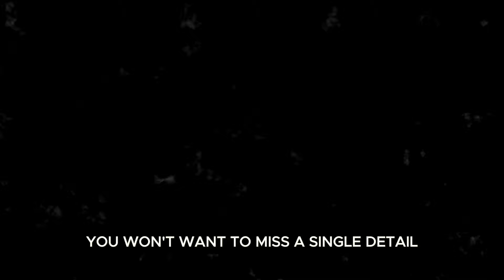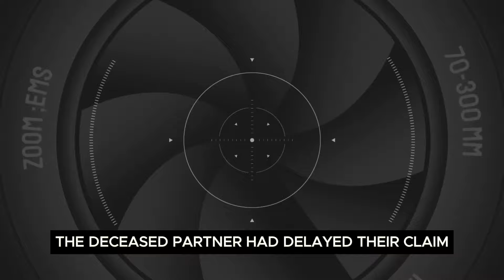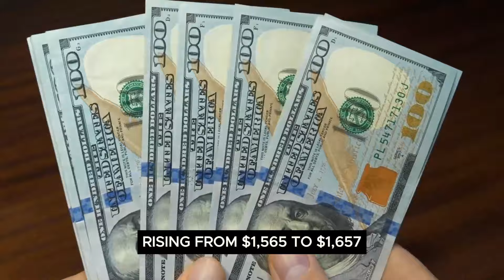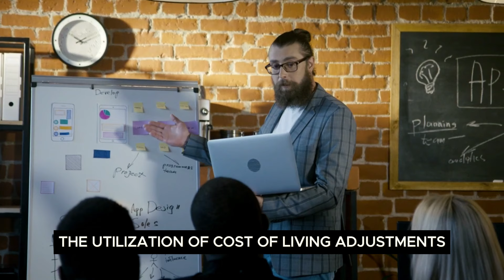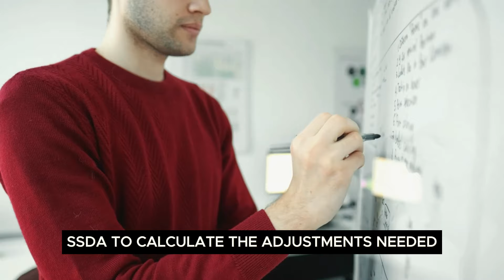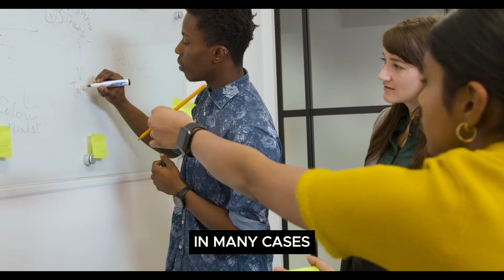IRS Said 2 Checks This Month! $1800 And $2400 Checks For Social Security SSI SSDI VA Seniors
In this exciting video, we bring you the latest news from the IRS regarding the much-anticipated stimulus checks. If you're a recipient of Social Security, SSI, SSDI, VA benefits, or a senior citizen, you'll want to pay close attention! Join us as we dive into the details of the recent announcement by the IRS, revealing that eligible individuals will be receiving not just one, but two stimulus checks this month. That's right, a total of $1800 and $2400 will be heading your way! Our expert analysis will provide you with all the essential information you need to know about these additional payments. We'll discuss the eligibility criteria, the process of receiving the checks, and any important deadlines you should be aware of.